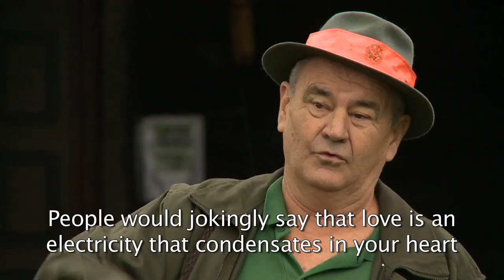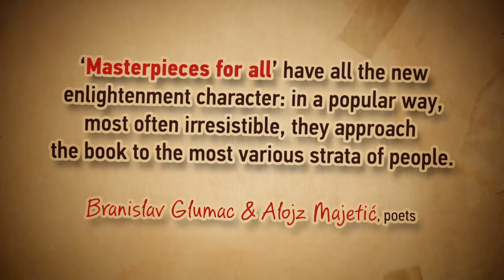"Masterpieces for all" - trailer (Klasici narodu HRT3) - R.Knjaz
Klasici narodu - trailer, engleska verzija